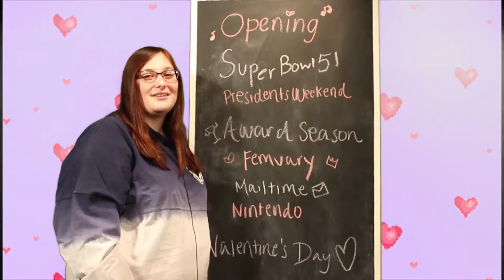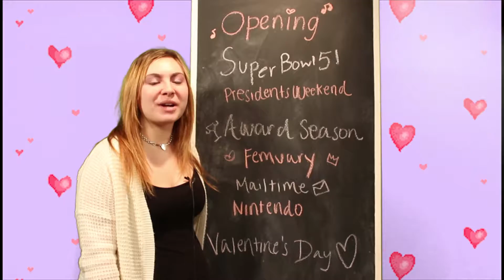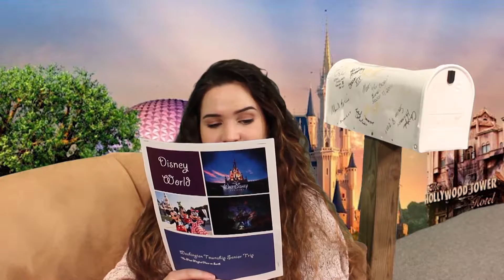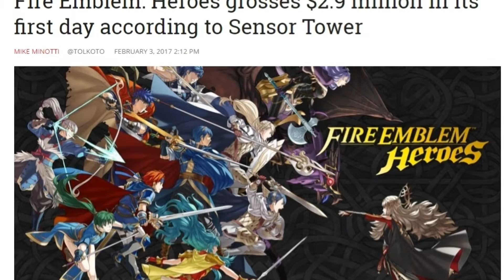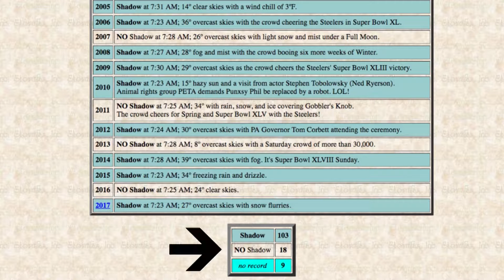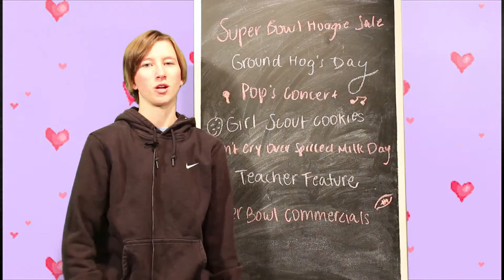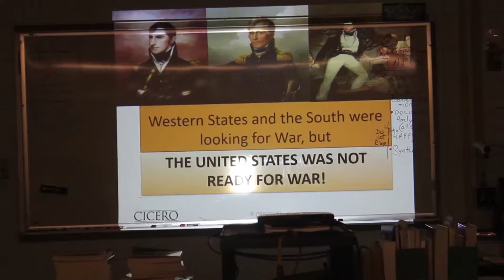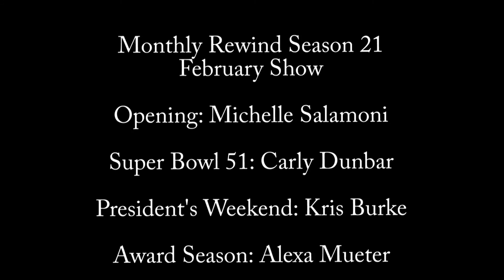February Show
WTHS Monthly Rewind Season 21